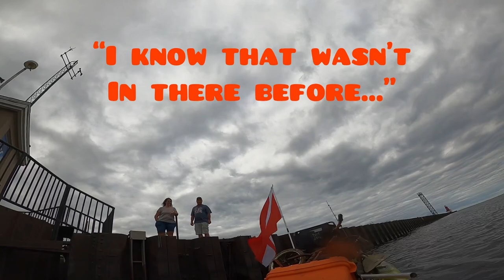Lighthouse Pier Water Cleanup in Menominee, MI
I just got done with a 10 hour work day and decided to go clean up the water at the lighthouse in the mouth of the Menominee River.  It got a little chilly, but I could take it! 😁. I couldn’t believe how many bikes were down there!  I’ll go back and get them when I have helpers and a rope…

Video footage & Editing by: Ed The Diver
Camera used: GoPro Hero 8
Editing Program: InShot on iPad
-Songs used from InShot (in order)

    -Musician: Xuxiao

⚠️WARNING⚠️
Do NOT attempt what I do unless you have the proper training and equipment!